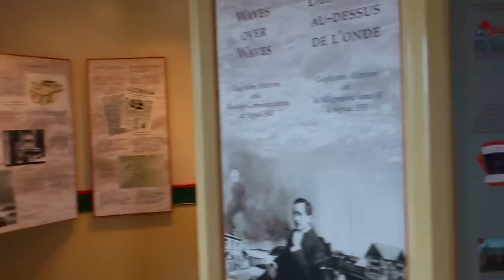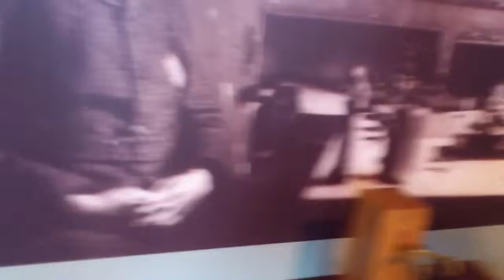St. John's - Newfoundland - Signal Hill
Signal Hill - St. John's Newfoundland ... walking inside!